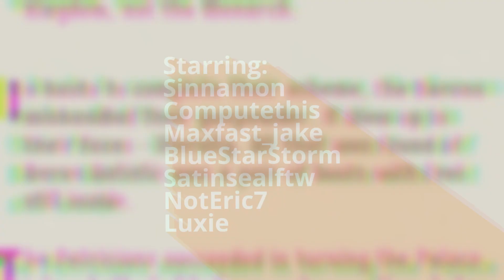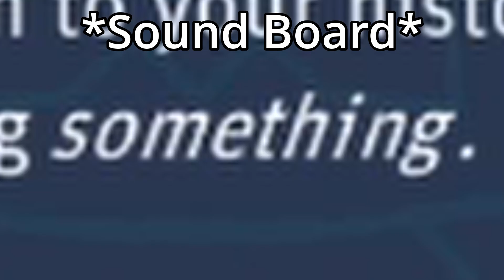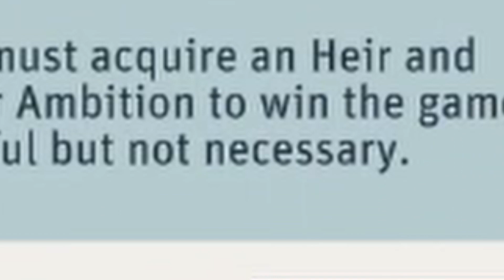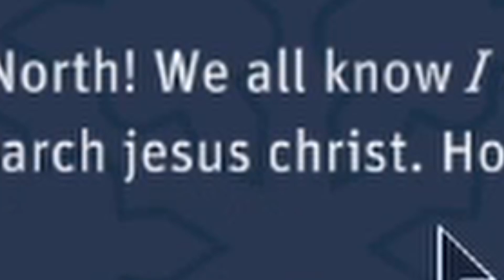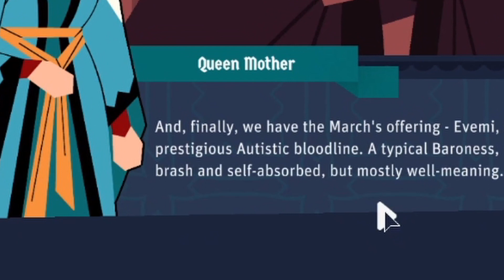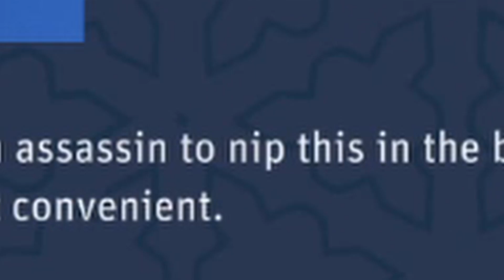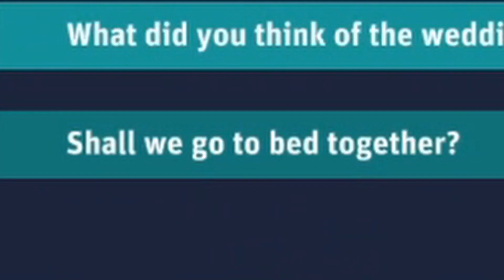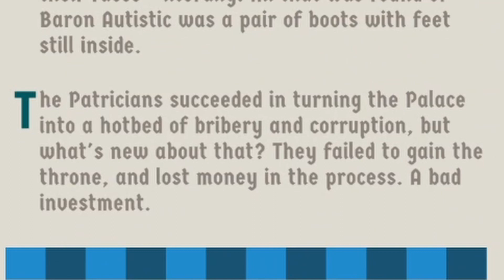Harold Holt Is the new King of the Castle...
Are you with or against the new king of the castle...
I didn't expect the rebellion to go so well XD